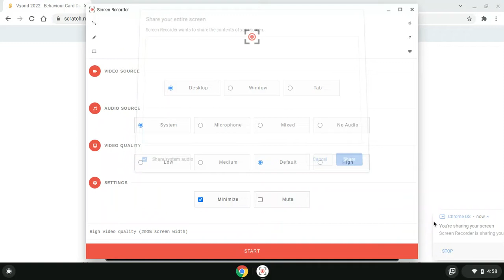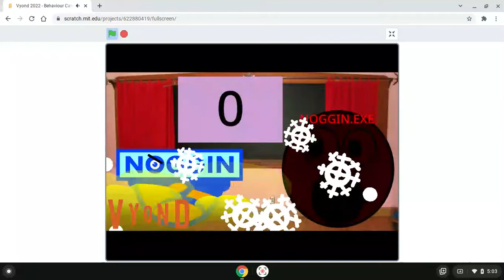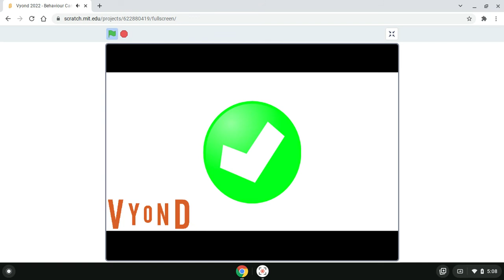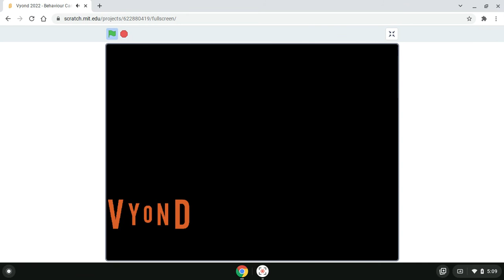Vyond 2022 - Behaviour Card Day Of Dead Meat Pt. 4 (Final Part)